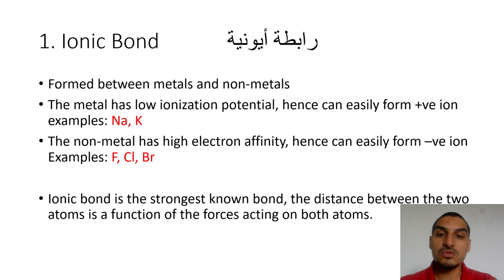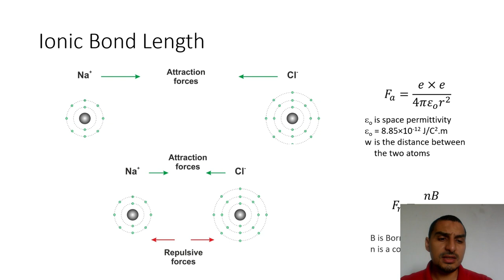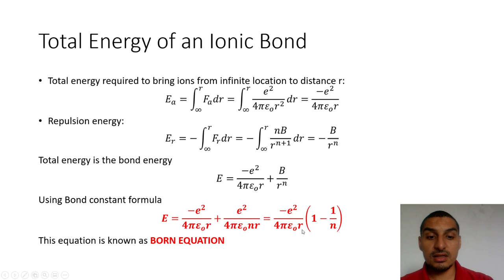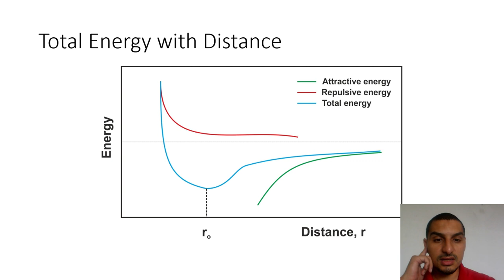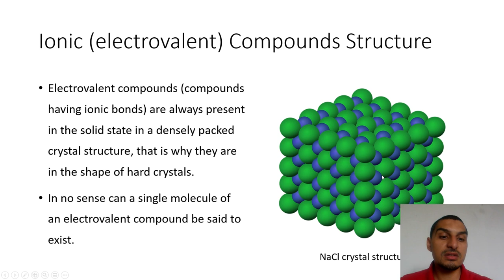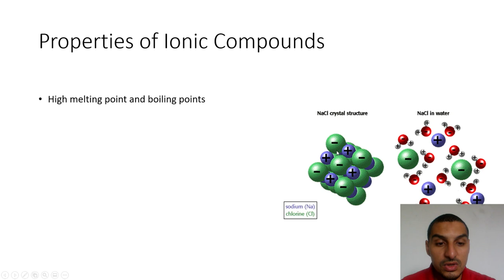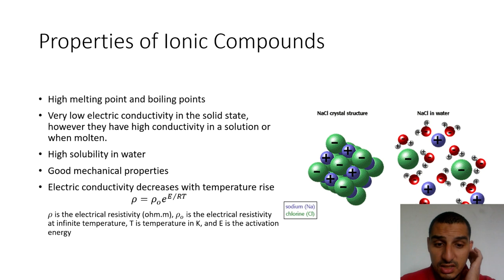Inorganic Chemistry | 16 | CH3 - Ionic bond